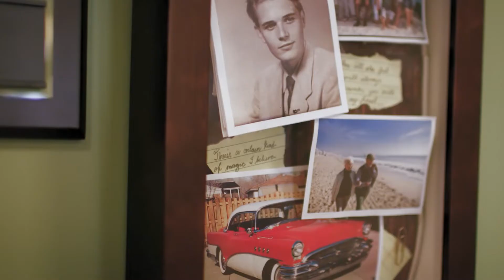Architectural design that helps seniors thrive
Thoughtful design that empowers and brings seniors together requires more than picking colours and fabrics. Find out how design brings residences to life from Claudia Salgado, Amica’s Vice President of Design.